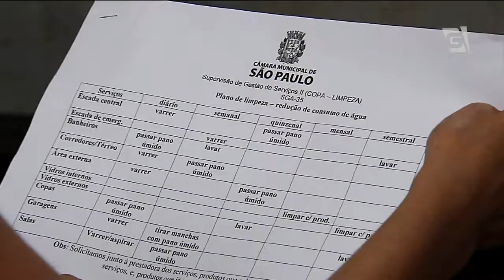Hospital implanta reuso para economizar água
Em meio à crise hídrica, algumas repartições públicas de São Paulo desenvolveram técnicas de economia e reaproveitamento de água.